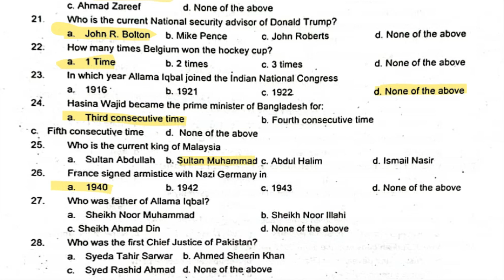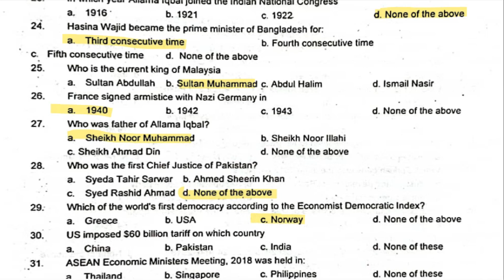Inspector Custom Past Solved paper for all PSCs, NTS, CSS, and for all competitive Exams " Lec .3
Are you preparing for Inspector Custom exams or other competitive exams like PSCs, NTS, and CSS? Look no further, as this video provides a comprehensive collection of past solved papers specifically for Inspector Custom exams. These past papers are essential in helping you understand the exam pattern, types of questions, and important topics to focus on.
With detailed explanations and solutions, you can improve your exam preparation and boost your chances of scoring well. Don't miss out on this valuable resource to enhance your exam performance.
@EDUCATÓN @Study IQ education
 @Roy's Coaching   @Roy's Coaching - WB TET
@Team Satchel @YouTube Test Master @Brain Academy @Brainworks Academy @Yuva Plus @All Test Preparation @VAISHALI SHARMA @Quikr Exam- Examupdates[dot]com @NetMock @Crazy GkTrick @Learn with Zara @Learn With DK @PSC preparation Nepal @PSC Education Nepal @PSC ENTERTAINMENT @GKAudio PSC/SSC/UPSC/BANK @Tricky Education Bangladesh